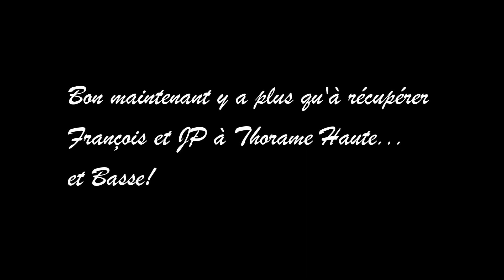Hang gliding 2017 - Survol du Lac Allos en delta à + 4000m!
Avec une météo aérologique moyenne pour ce début de juillet, un super vol delta au dessus du Lac D'Allos à plus de 4100m et partagé à plusieurs !  Féérique!